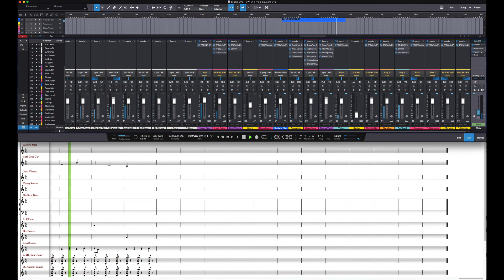"Flying Saucers" ~ v10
In this version of my original song, I increased the volume level for Realivox Blue (RealiTone), moved the Hi-Hats more to the right, and adjusted a few other volume levels.